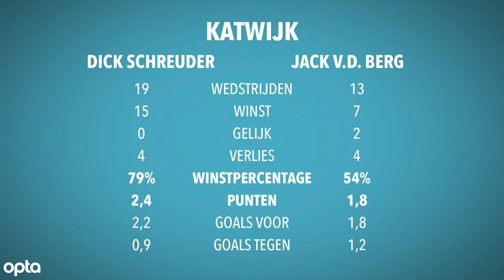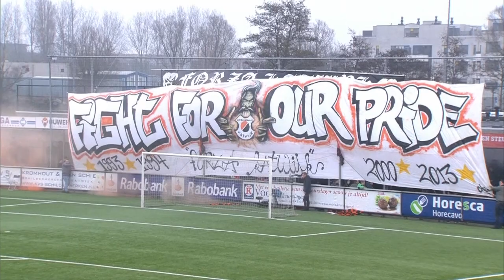Tweede Divisie Scout: Kozakken Boys vs Katwijk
Wekelijks neemt de Tweede Divisie Scout een opvallende speler onder de loep aan de hand van Opta-statistieken. In deze aflevering blikken we vooruit naar hét duel van het jaar: Kozakken Boys - Katwijk. Wie wordt kampioen?